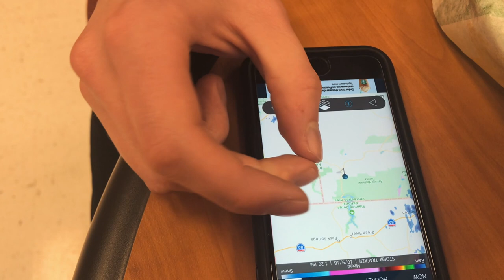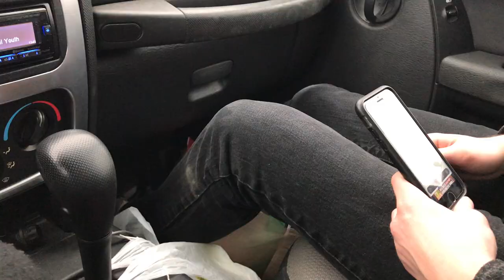Driving East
This is the first vlog style video I've filmed so forgive the poor quality. Every fall break I take a trip to a random location, and this time I documented the journey!

Gear:
Cannon T5 Rebel
18-55m lens
Tripod